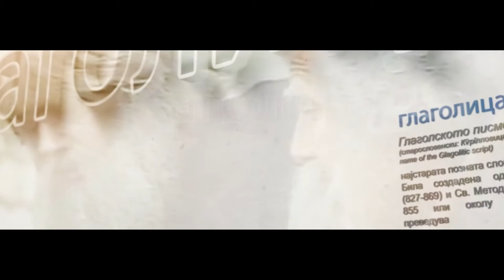PeterSun - Zlatoust (tribute To St.Kliment)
DSLUD Lazar Licenoski zavrsna umetnicka izlozba 2016
Annual art exhibition 2016
State High School of Fine Arts
DSLUD Lazar Licenoski 2016 - Skopje, Macedonia
special guest student artist Gabriel Dimitrovski

Sky360 photography
Tribute to Slavonic Alphabet, Macedonian Enlightenment and Culture
Sun Vibrations production